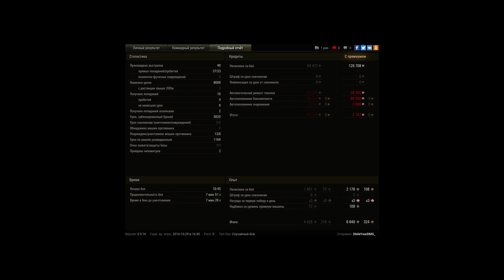Раки тоже умеют тащить.